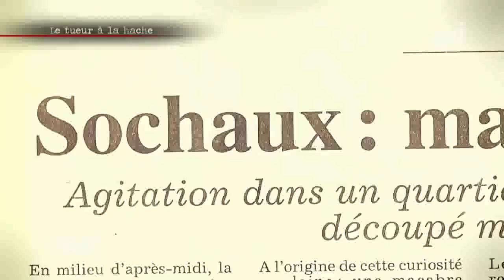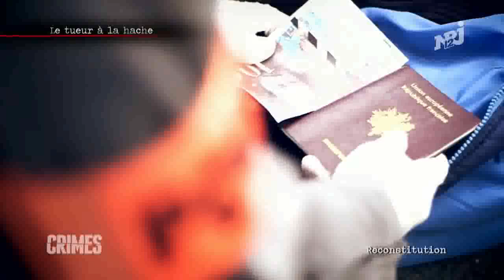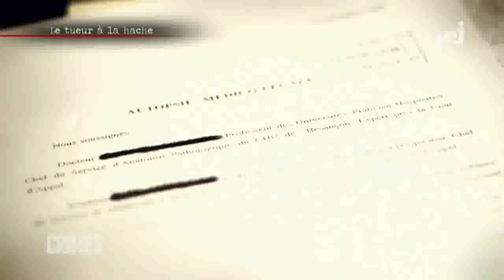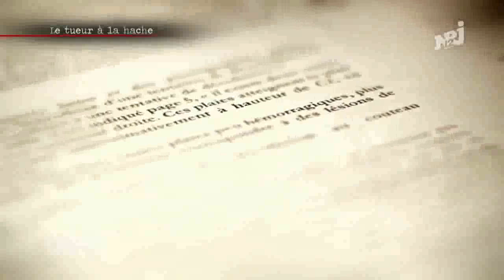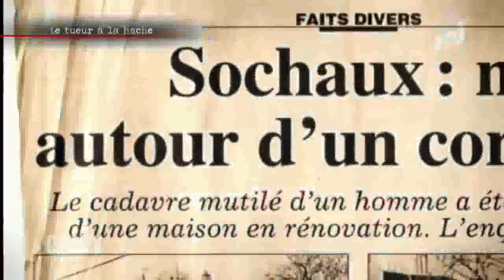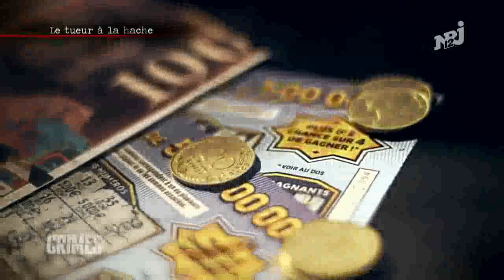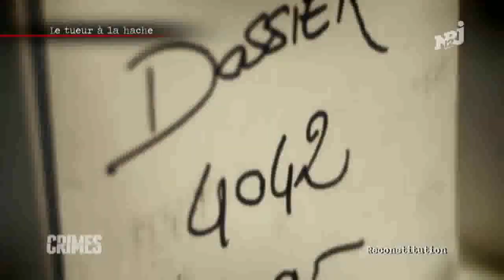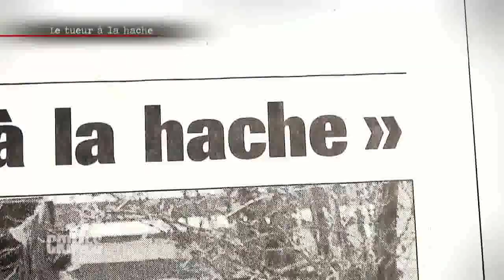DOCUMENTAIRE 2020 COMPLET LES CRIMES EN FRANCHE COMTÉ SOCHAUX 25 LE TUEUR A LA HACHE